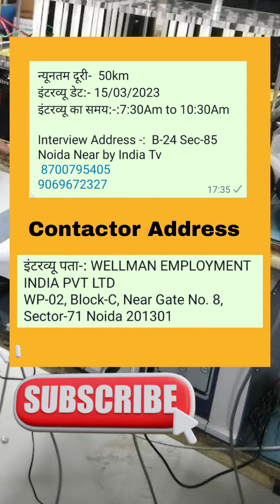भर्ती है Noida sector 85 Electronics company में march 2023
*URGENT REQUIREMENT*
!! भर्ती है ** ELECTRONICS*
 *COMPANY  B-24 SEC-85 NOIDA

Department-: PRODUCTION  & SOLDERING

Boys & Girls

Interview Address -:

Department-: PRODUCTION  & SOLDERING

COMPANY WORK LOCATION-: B-24 Sec-85 Noida

*आवश्यक सूचना:-*
*1. इंटरव्यू के लिए मास्क लगा कर आए और आप COVID-19 को लेकर गवर्मेन्ट के जो भी दिशा निर्देश हैं उनका भली भांति पालन करें।*

 *2. कैंडिडेट का वैक्सीनेटेड होना अनिवार्य है और वैक्सीनेशन सर्टिफिकेट लेकर आना अनिवार्य है।*

*Note*-: *यह भर्ती पूरी तरह से निःशुल्क  है, इसीलिए किसी भी प्रकार का कोई भी शुल्क किसी भी ब्यक्ति को न दे, Wellman  किसी भी प्रकार के रुपए का लेन देन नही करता है. कोई भी ब्यक्ति अगर इस प्रकार को गतिबिधि में पकड़ा जाता है तो उस पर क़ानूनी कार्यवाही होगी साक्षात्कार के लिए बहुत  शुभकामनाएं ।*
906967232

प्रिय कैंडिडेट,
आपको सूचित किया जाता है कि दिनांक 15/03/2023 को Wellman Employment के सेक्टर 71, ऑफिस में * ELECTRONICS* COMPANY* (मोबाइल पार्ट्स मैन्युफैक्चरिंग) के लिए   !

 COMPANY WORK  LOCATION-:

 Depart-: PRODUCTION   & SOLDRING

Department-: SOLDRING
Qualification-: 10th,12th,Graduation, ITI,Diploma
Salary-: As per Interview

Qualification- 10th, 12th,
Experience- 1 year
Salary-: 10717
Salary- 9743( Fresher)

Qualification- Graduation, B. A, B.S.C., B. COM,
Salary- 10717

Qualification-: ITI,
Experience- 2 year
Salary- 12005
Salary -:10717 Fresher

Qualification- Diploma
Experience-: 2 year
Salary-: 12005

Interview  Address-: B-24 Sec-85  Noida Near by India Tv

OVER-TIME= Single

Lunch/Dinner-: Available ( Chargeable)

शैक्षिक योग्यता:- 10th,12th, आईटीआई, Diplomaऔर ग्रेजुएशन with mobile company experience

न्यूनतम दूरी-  50km
इंटरव्यू डेट:- 15/03/2023
इंटरव्यू का समय:-:7:30Am to 10:30Am